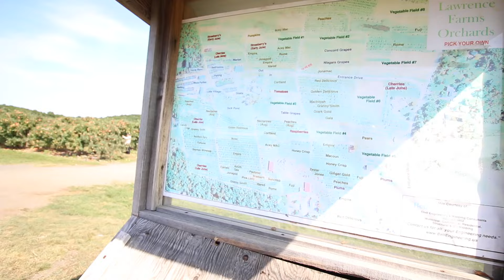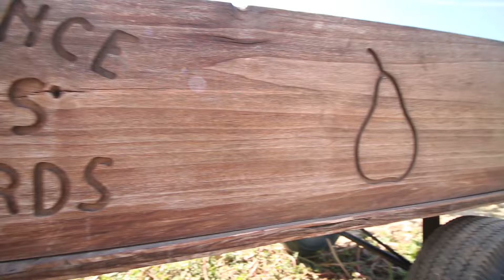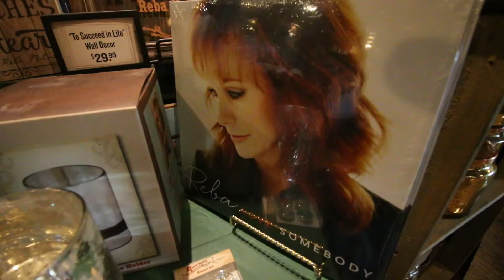How To Beat The Cracker Barrel Peg Game!!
This orchard also had really good donuts!

► Send Fan Mail Here:
Emily Kern